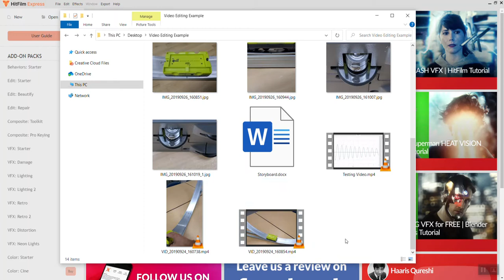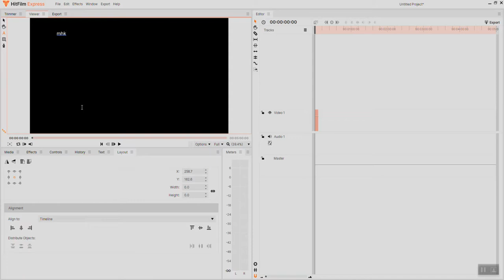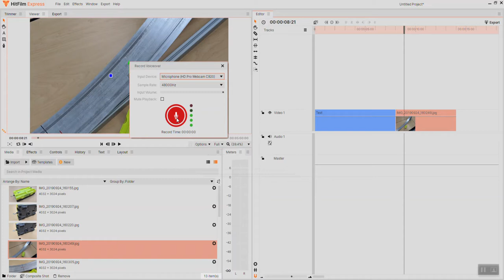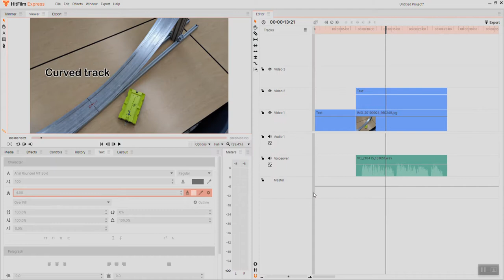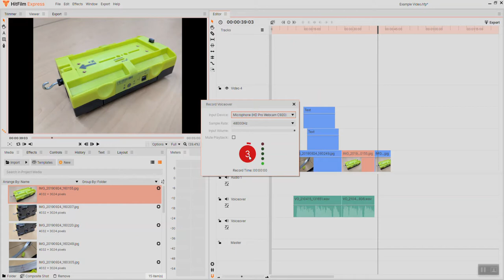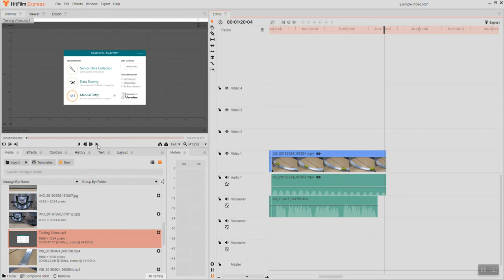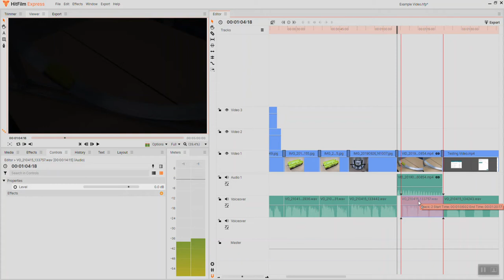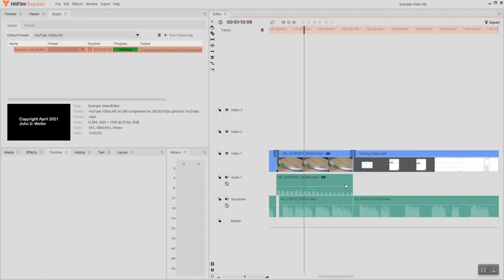HitFilm Express Instructional Video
This video was created for the Engineering Design Tools Course, MECE-104, at Rochester Institute of Technology.